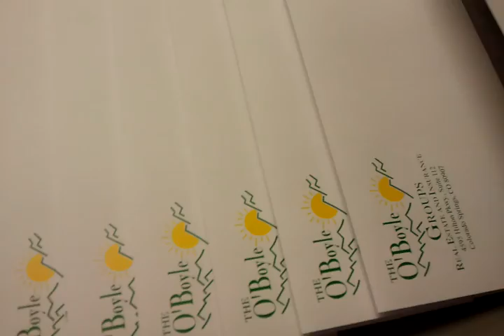MMP_CS_Envelopes.mp4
Our Full Color Envelope Printer At Work